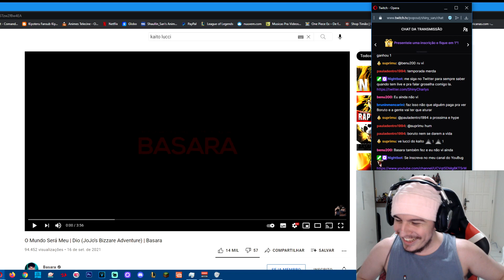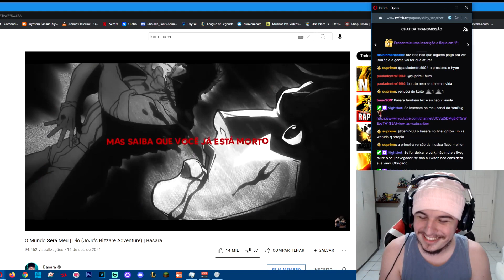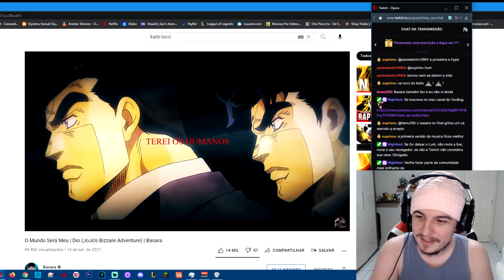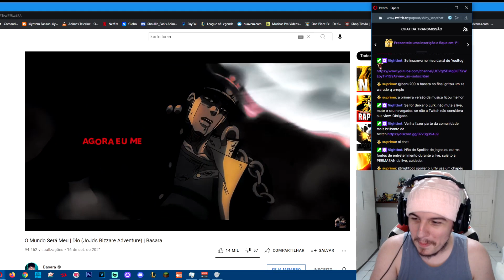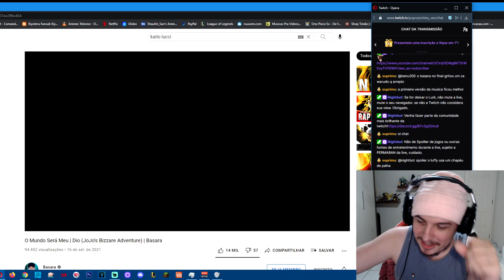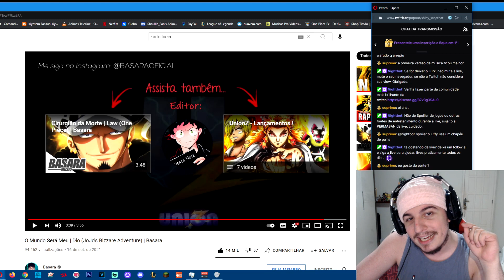React O Mundo Será Meu | Dio (JoJo's Bizzare Adventure) | Basara - Shiny Reacts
Gravado em live, o react da noite é um dos melhores raps que ja vi! Mais um Rap de JOJO tb, Basara mais uma vez destroindo e mostrando o talento com todo o explendor que o personagem centrado merece. Então com vcs o novo rap do DIO!